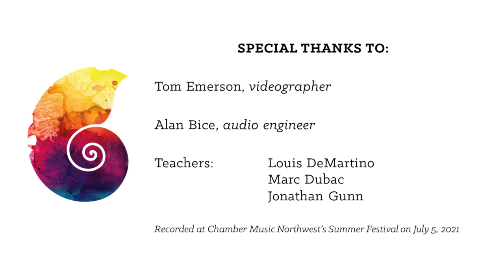CMNW SF21 Masterclass with David Shifrin | Weber Clarinet Concerto No.1 in F minor, Op.73, Mvt.1 (b)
CMNW 2021 Summer Festival Violin Masterclass with Artistic Director Emeritus, David Shifrin

WEBER Clarinet Concerto No.1 in F minor, Op.73
              I. Allegro

David Hilt, clarinet

Recorded at Chamber Music Northwest’s Summer Festival on July 5, 2021; Kaul Auditorium, Reed College